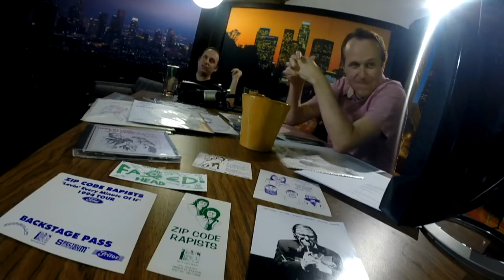Gregg Turkington on Alice Cooper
From Webovision with Mike H